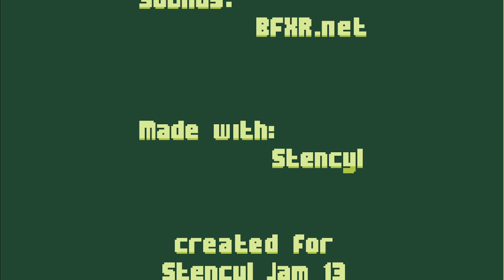Chilling in a Tiny Dangerous Dungeon - Technically a Commentated Longplay lmao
Dungeon is Dangerous
AND
Brain
is
Tiny

wanted to chill with a game from my childhood and was a fun little romp ^_^
Also I'm working on making the captions fully correct but that may take me some time. Sorry about that ^^;